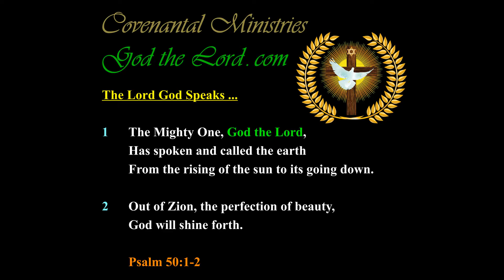The Lord is Ashamed of America in Committing Great Wickedness …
309.68---p.68-b.01